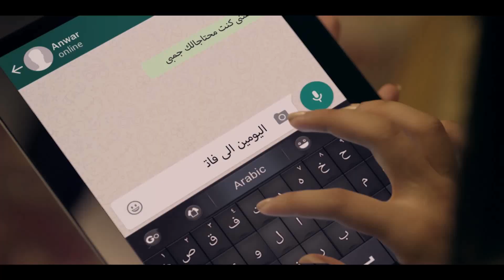فارس العطار خطف مروان العالايلي وجابه تحت رجليه .. شوفوا ازاي انتقم منه بعد اللي عمله فيه